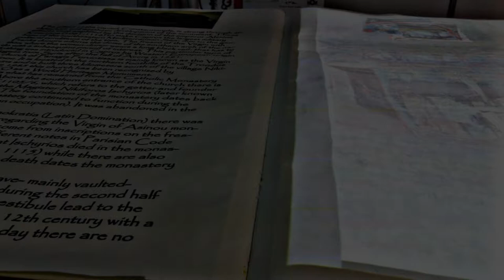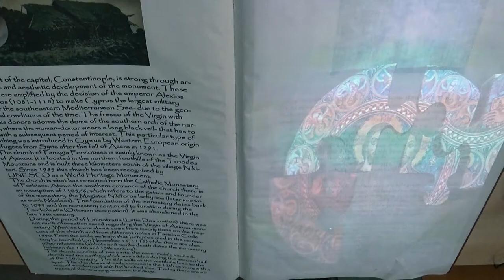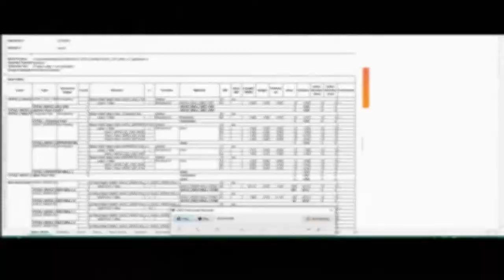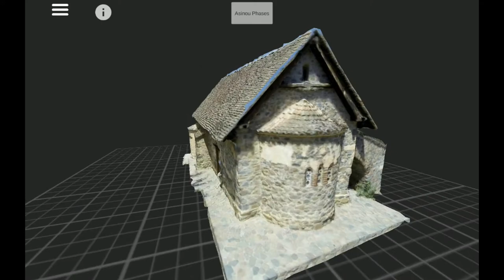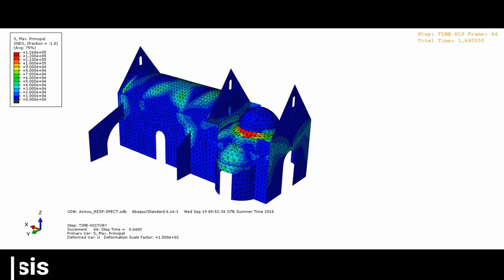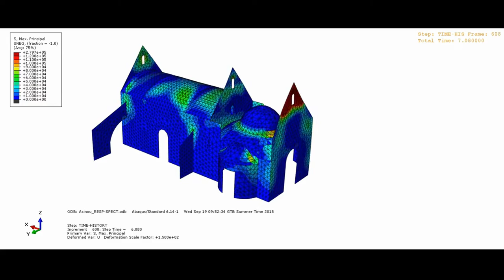Church Panayia Phorviotissa (Asinou) - Case Study - INCEPTION EU Project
We present a novel holistic documentation approach, which has been implemented for the reconstruction (reverse engineering) of the Cypriot case study, of the UNESCO WHL ASINOU monument